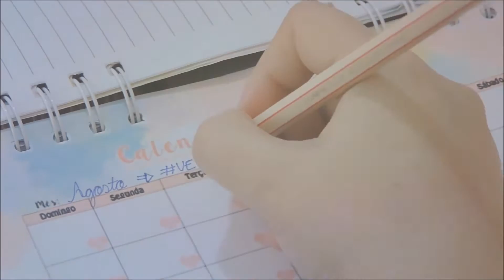ENCAREI O VEDA E OLHA NO QUE DEU!! | VEDA 31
Chegamos ao final de mais um angeltododia e estou mega feliz em compartilhar alguns dos melhores momentos e claro, dos nossos erros de gravação de cada dia. Haha! Aperta o play e vem conferir esse vídeo super especial que preparei com muito carinho pra vocês!